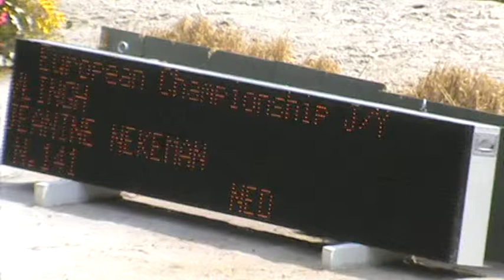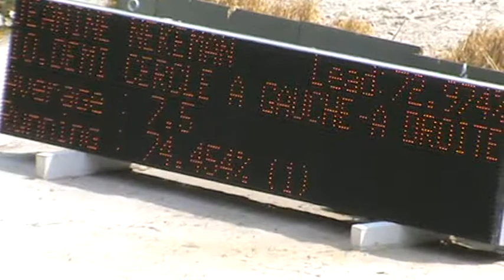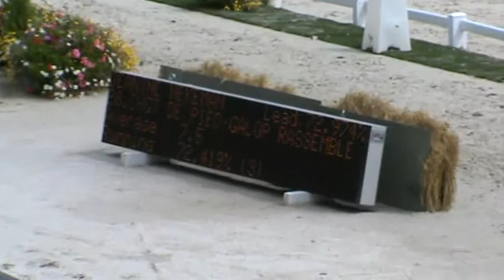European Dressage Championship J/Y 2013. Jeanine Nekeman / Vlingh (NED)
Juniors Individual Test. 72.921% (3)